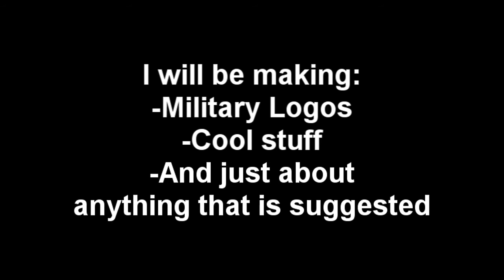Black Ops: Emblem Creator - New Series by I C R A W L I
My new series I'm starting. Expect the first video up within a couple of days.

Call of Duty Black Ops CoD BO Emblem creator new series icrawli my playercard extravaganza military logo marines coast guard army navy air force ffa team deathmatch free for all flawless commentary live xbox ps3